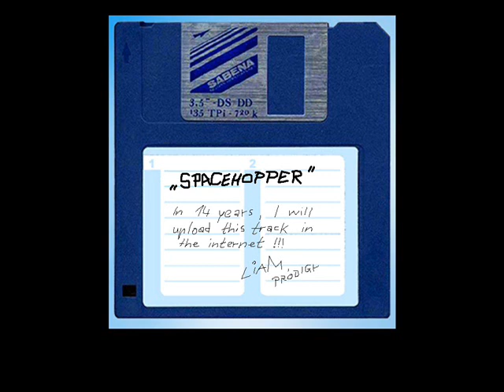The Prodigy - Charlie II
The Prodigy Liam Howlett Demo Tape (1990)
A1 What Evil Lurks
A2 We're Gonna Rock
A3 Manic
A4 Drop The Bass
A5 Android II
A6 Your Love (EP)
A7 Pandemonia
A8 Charlie I
A9 Charlie II
B1 Dr. Zupan
B2 The Beat
B3 Android I
B4 Drop The Bass
B5 Manic (spacehopper)
B6 Everybody In the Place
B7 Charlie I